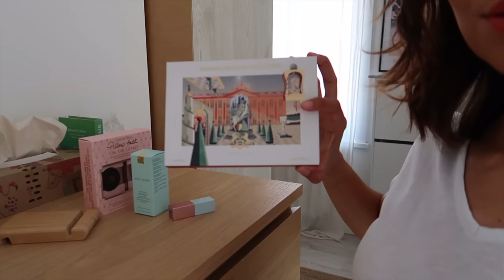TENUES DE LA SEMAINE, CE QUE JE MANGE ET REPRISE DU SPORT | VLOG | ROSEANDMUSC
LIENS*
Palette Ciaté

LIENS MAKEUP*
Fond de teint Dior teinte 3N
Autobronzant visage
Autobronzant corps
Crayon Chameleon Charlotte Tilbury (Pillow Talk)
Gel fixateur sourcils
Anti cerne Tarte
Mascara Charlotte Tilbury